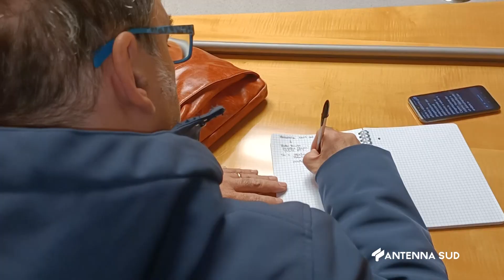01 MARZO 2024 - TARANTO - FERRARESE: "IACOVONE? DECIDERANNO I TECNICI"